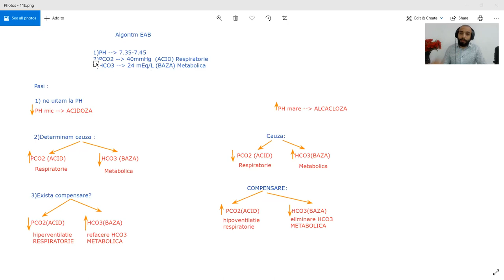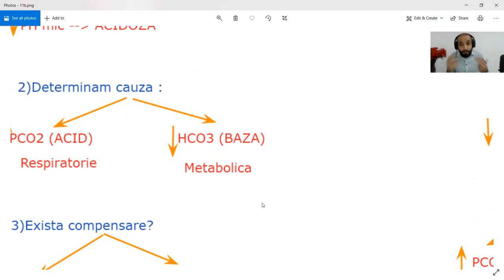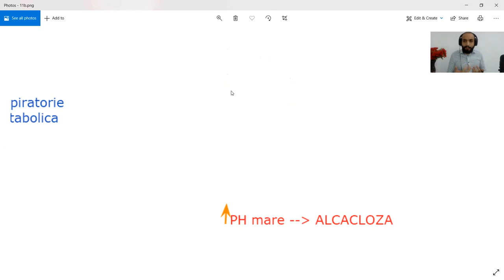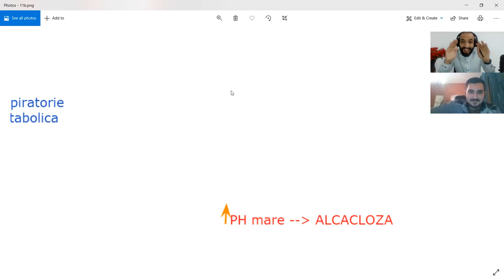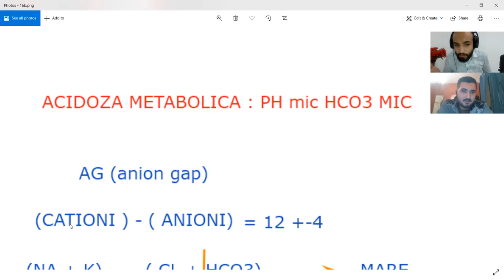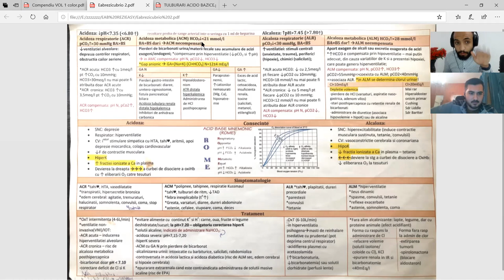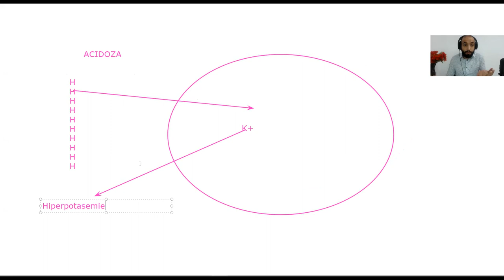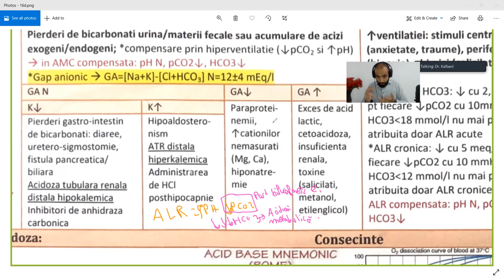ReziEasy EAB dezechilibre acido bazice partea 2 Dr Kalbani Samih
-Parametrii Astrup importanți în determinarea patologiei acido-bazice
-Algoritm de diagnostic : Acidoză vs Alcaloză, determinarea cauzei si funcției compensatorii
-Exemple  EAB : acidoză vs alcaloză
-Algoritm diagnostic în acidoza metabolică  ( Anionul GAP, K seric ) *în compendiu nu este menționat UAG, fiind înlocuit cu K+ seric.

Alternativ ne mai puteți găsi pe

Iar dacă sunteți interesați de pachetele noastre de cursuri, vă invităm să accesați website-ul nostru unde acum puteți achiziționa și cursuri în offline care s-au predat deja în acest an pregătitor (2023).

Dacă v-a plăcut cursul, dați-ne un LIKE și un comentariu!
Apreciem foarte mult mesajele de la voi! 🥰

Vă așteptăm cu drag la cursuri!

Today's Education is Tomorrow's Success! 💪